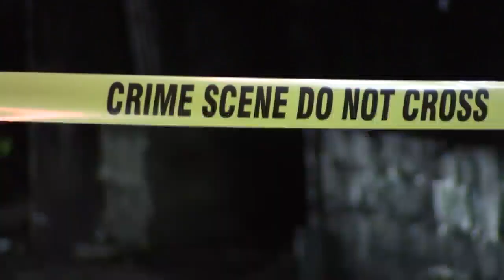Two Dead in Shooting